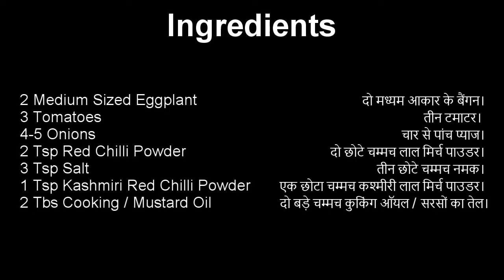🍆Baingan Ka Bharta🍆Roasted Eggplant Recipe - बैंगन का भरता🍆सबसे आसान तरीका-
🍆Baingan Ka Bharta🍆Roasted Eggplant Recipe - बैंगन का भरता🍆